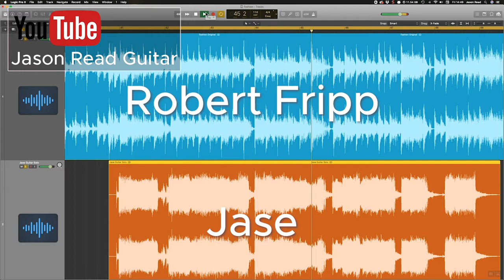Fashion Solo - David Bowie Robert Fripp